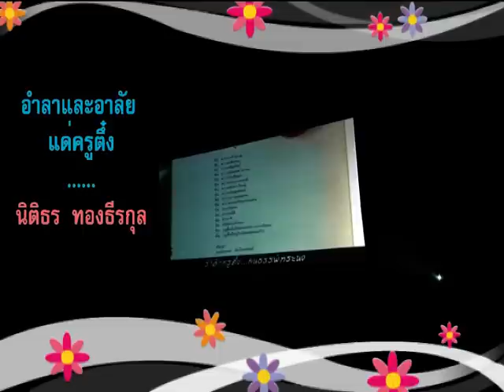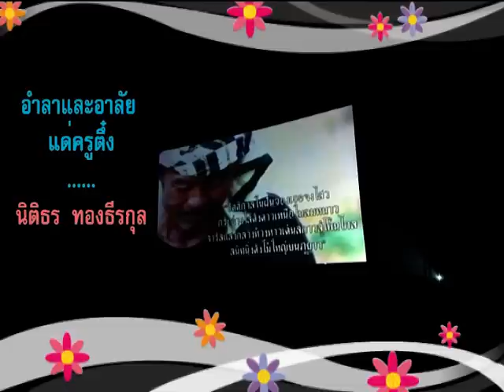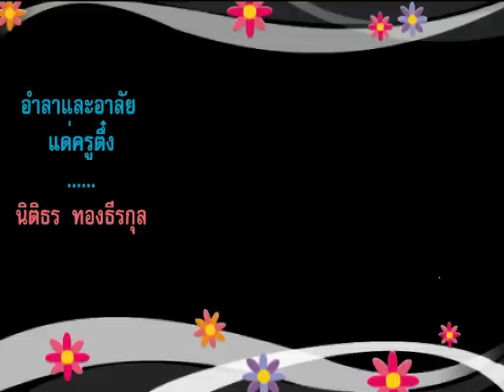เอ้ นิติกุล@คอนเสิร์ตเขาใหญ่ 23 ม.ค.53(2)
เอ้ นิติ'กุล เพลง สุดทางที่โค้งฟ้า - ผูกพัน และรัตติกาล(ครูตึ๋ง)
คอนเสิร์ตเขาใหญ่ 23 ม.ค.53